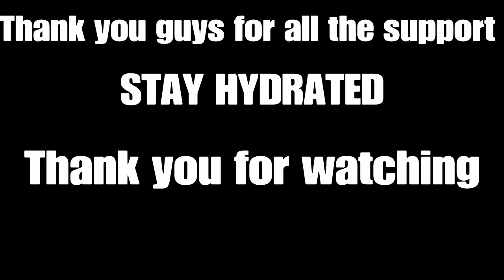I GOT A LITTLE BUDDIE!! HE SO FRECKIN CUTE!!! (SOMA: Playthrough Part 2)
LOOK AT THE THUMBNAIL!!!ISNT HE CUTE! Thank you for all the support recently you guys are nuts! It looked you guys enjoyed the last soma video i hoped you guys like this one!!
5 likes for part 2